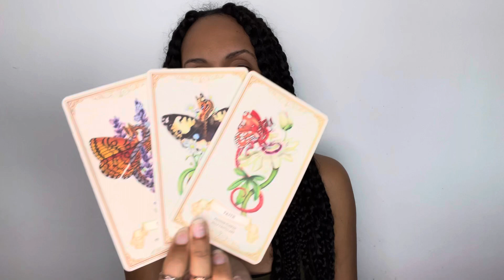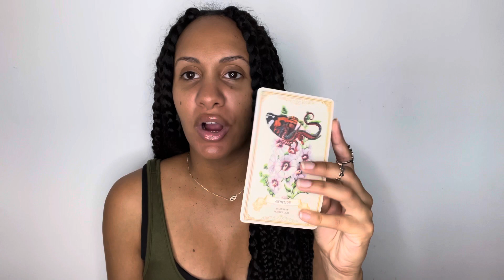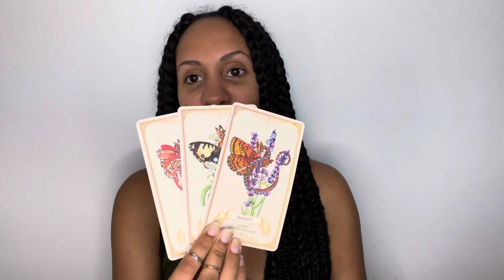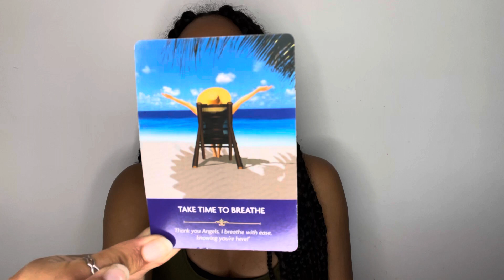Air Signs 💨 Love Is On The Brain | July 26-Aug 1 Weekly Oracle Reading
Air Signs (Gemini, Libra, Aquarius) collective reading for July 26-Aug 1 🌟

Make sure to check sun, moon & rising!